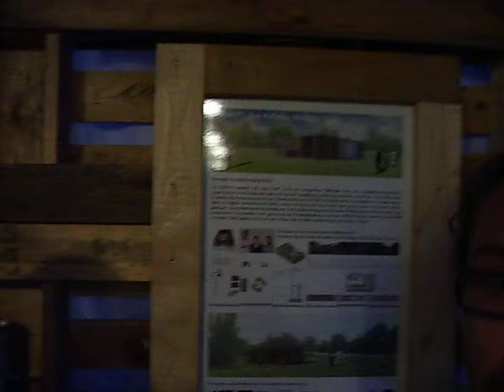Erik Karlsruhe Uni Papa Paletten Pavillon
Diese Paletten Pavillon wurde von Unicef Ausgezeichnet ... Die Stunden von Karlsruhe Stunden gemacht.

Präsentiert wird von Erik Architekten Student